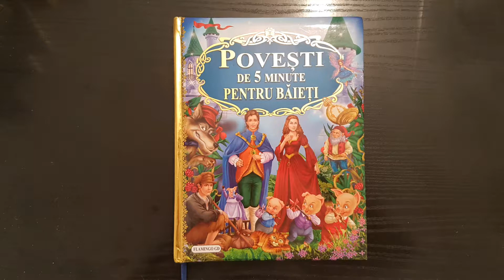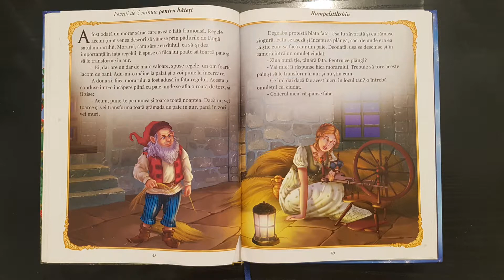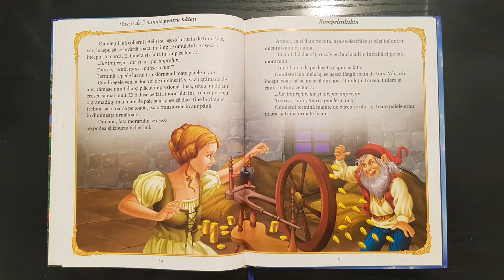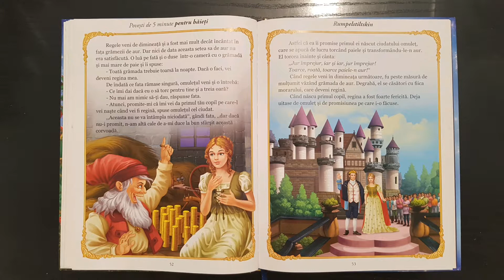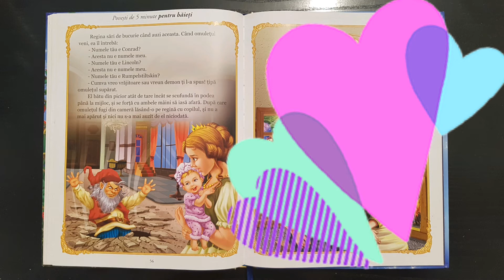Povesti pentru copii citite soptit - Rumpelstilskin - ASMR Romana- Relaxare copii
Povesti pentru copii citite soptit pentru relaxarea copilului inainte de a adormi.

Poveste minunata - Rumpelstilskin

Povesti de 5 minute pentru baieti  - Rumpelstilskin
Editura - Flamingo GD

Recomandam stingerea luminii in camera si setarea intensitatii volumului conform preferintelor.

Va uram, somn linistit si vise placute!

Termenul ASMR vine de la Autonomous Sensory Meridian Response, tradus astfel : Raspunsul Senzorial Meridian Autonom si reprezinta acele senzatii fizice placute care sunt stimulate de anumite sunete, soapte si se percep ca niste "furnicaturi" placute si relaxante.
Exista o multime de stimuli ASMR si difera de la o persoana la alta. Ba chiar unii oameni nu pot avea ASMR.
 ASMR poate reduce stress-ul si anxietatea si poate ajuta in insomnii.